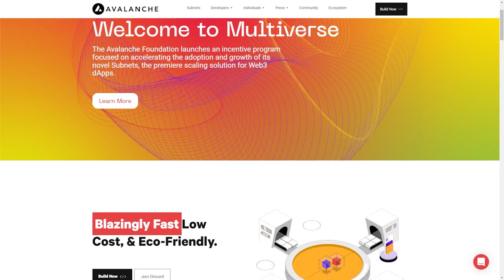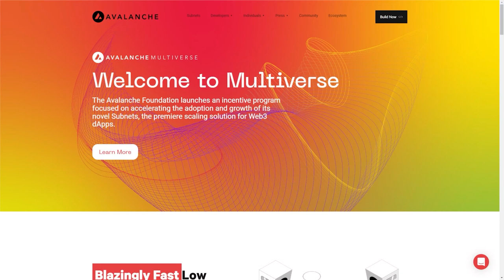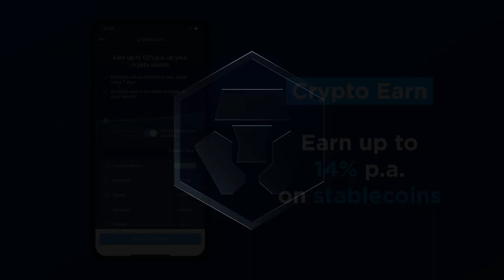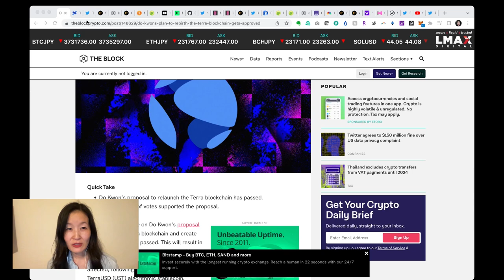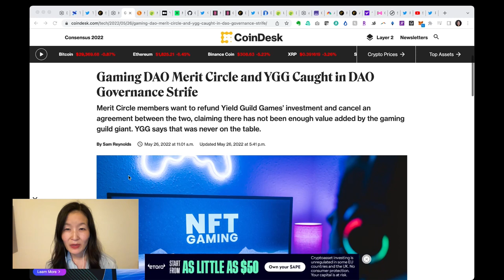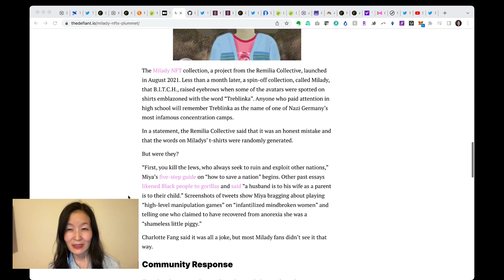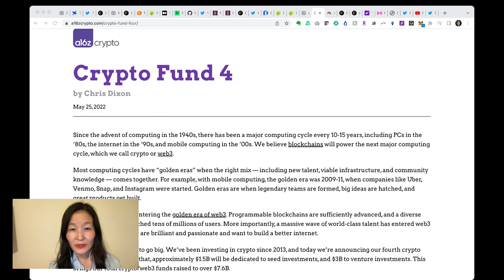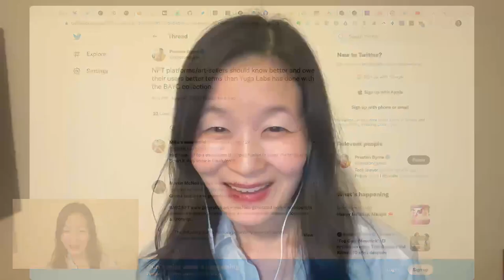Hester Peirce's Former Counsel on Terra 2.0, XRP and a Bitcoin Spot ETF - Ep.356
Coy Garrison, former counsel to SEC Commissioner Hester Pierce and partner at Steptoe & Johnson, discusses the role of regulation in the crypto industry and what the SEC could be doing to make crypto a better space.

● how Coy started working with crypto
● why Coy decided to leave the SEC
● why recent comments by SEC chair Gary Gensler made him hopeful in how the SEC approaches crypto
● how the crypto industry has grown and evolved over the years
● whether the regulations are impeding innovation in the crypto space
● how stablecoins should be regulated
● what Coy thinks about the UST collapse
● what is the SEC’s take on decentralization
● whether ETH is centralized and whether it is a commodity
● why the SEC has not approved a BTC spot ETF

EPISODE LINKS
Coy Garrison

Previous coverage of Unchained on regulation:
Why the SEC’s Proposed Rules Affecting DeFi Could Violate the First Amendment
Why Crypto Twitter’s Disrespect Toward Regulators Is a ‘Really Bad Business Decision’
Can a DeFi Smart Contract Be Regulated? Two CFTC Commissioners Discuss
Terra/Luna:
Why Terra Collapsed and Whether an Algo Stablecoin Can Ever Succeed
Did Someone Deliberately Attack Terra/Luna to Kick off a Death Spiral?
The Chopping Block: Kevin Zhou on Why He Knew Terra Would Crash
The 5 Biggest Lessons From Terra/Luna’s Collapse, According to Tascha Che
Here’s Why USDN De-Pegged From the Dollar – And Why UST Might Too